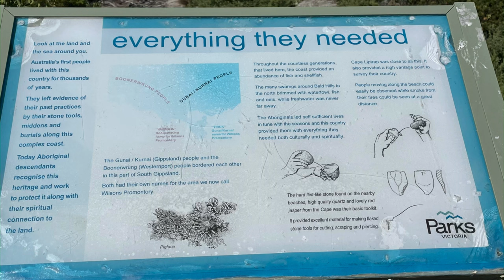Cape Liptrap • Walkerville • Waratah Bay • Sandy Point - Gippsland Victoria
Exploring more of Gippsland, on this trip we visited Cape Liptrap Lighthouse. A short walk from the car park with gorgeous views over the Bass Coast.

Next we visited Walkerville South beach, a beautiful bay perfect for a picnic. It is also home to the historic lime kilns. We loved it here.

Next up we headed to Waratah Bay, and Sandy Point for a short visit at each. Then headed home via Fish Creek and Meeniyan.